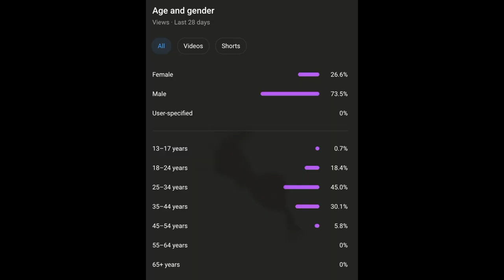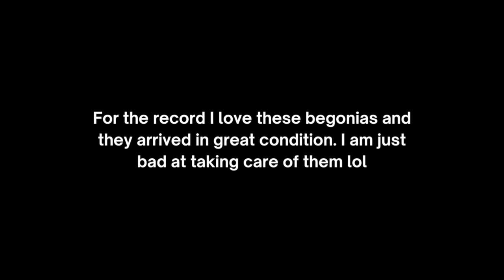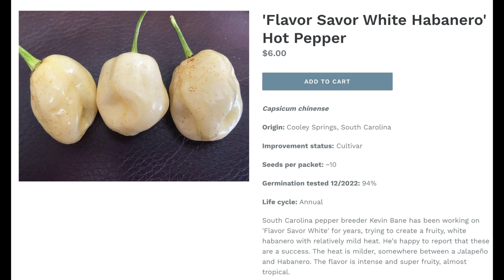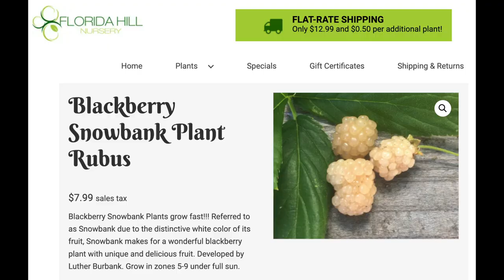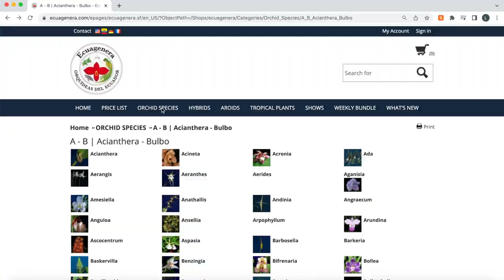I have a lot of plants - PLANT TOUR 2023 - Tissue Culture and Rare Plants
Want to try tissue culture for the first time?

Please note that some of the links in the description are affiliate links, which means that if you click on one of the product links and make a purchase, I may receive a commission. This commission comes at no additional cost to you.